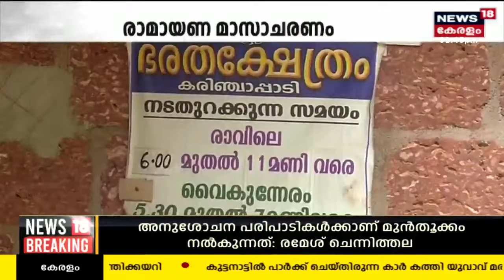Malayalam News @ 1PM | ഒരു മണി വാർത്ത | Kerala News Bulletin | 22nd July 2023